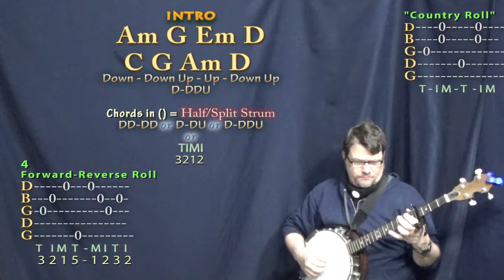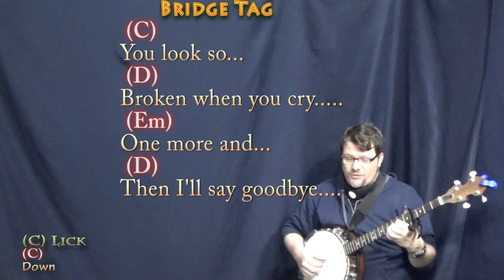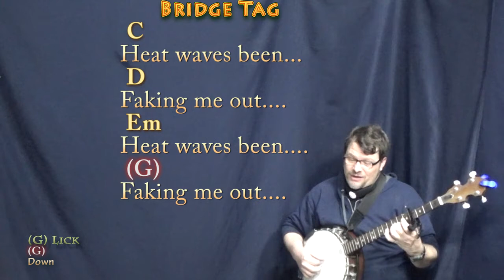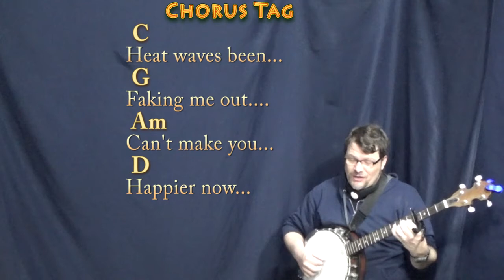Heat Waves (Glass Animals) Banjo Cover Lesson with Chords/Lyrics - Capo 4th Fret